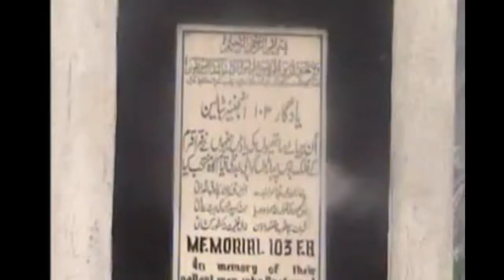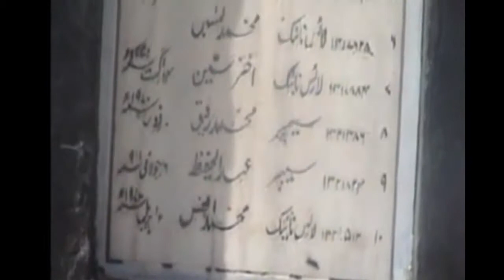Gilgit yadgare شہدا